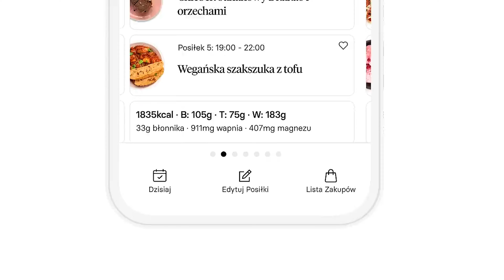Zdrowa cynamonka i pumpkin spice latte! ☕